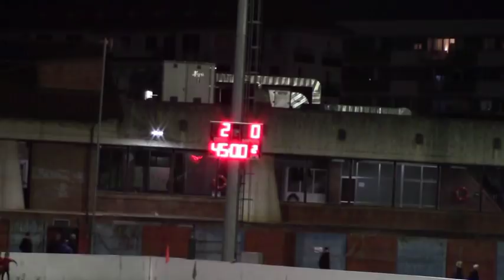AURRERA K.E. 2:0 C.D. Derio (Zaldupe, 2019/01/12)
2019ko Urtarrilaren 12an Ondarroako Zaldupe futbol zelaian jokatu zen partiduaren laburpena.